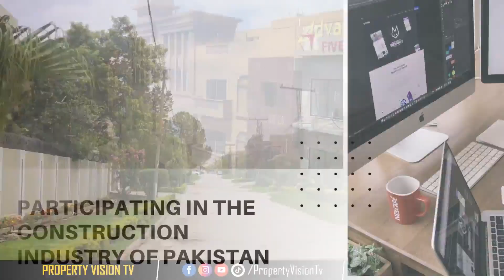How Can We change our life? How Our Life Can Become Happy And Beautiful?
Channel Managed By:
• Technofact Studio